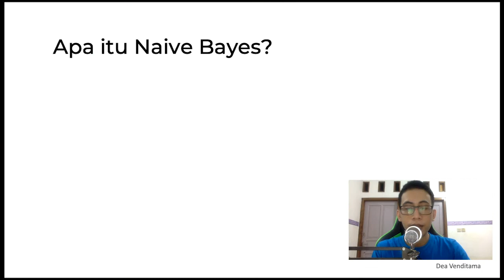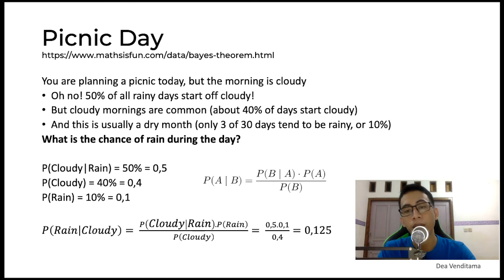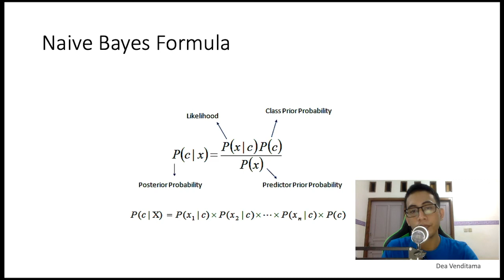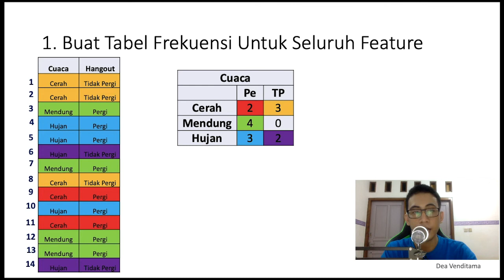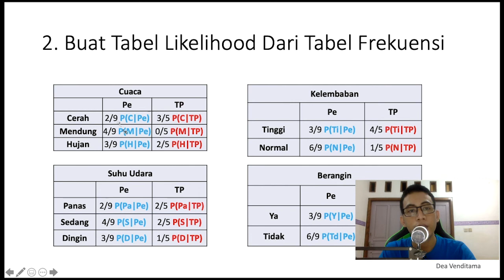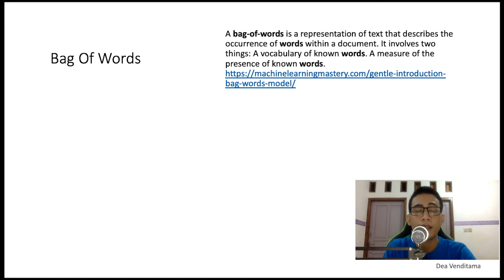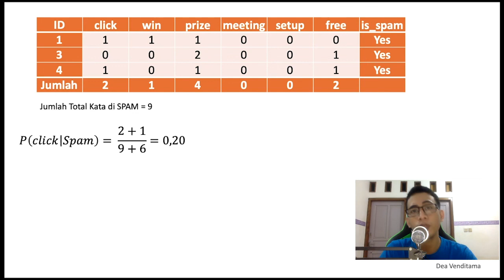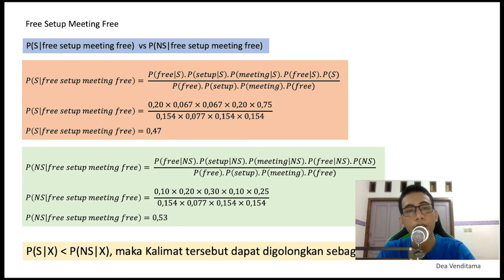Belajar Algoritma Naive Bayes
Halo,
Kali ini saya mencoba menjelaskan tentang algoritma naive bayes.
Saya menjelaskan tentang naive bayes untuk dasar dari tutorial-tutorial berikutnya, nanti saya akan membuat tutorial tentang aplikasi yang menggunakan algoritma naive bayes sebagai dasar.

**Mohon Maaf ada kesalahan teknis di cursor pada video nya**

Semoga Bermanfaat

Terimakasih